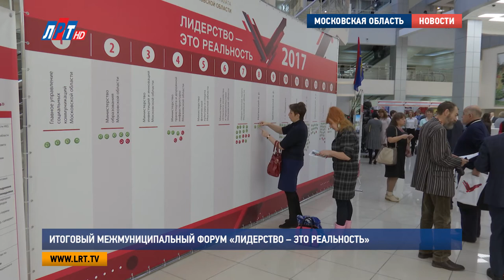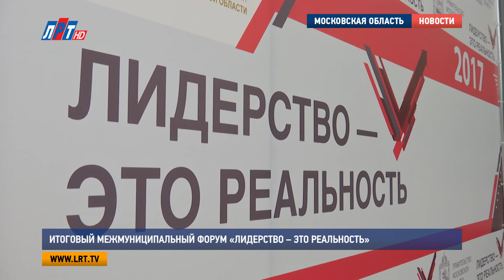Итоговый межмуниципальный форум «Лидерство – это реальность»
Итоговый форум «Лидерство ‐ это реальность» состоялся в Правительстве Московской области. За четыре года это уже 55‐я встреча общественных организаций и представителей региональной власти. Форум стал эффективной площадкой, где активисты напрямую взаимодействуют с чиновниками.

Форум «Лидерство – это реальность» в этот раз был посвящен подведению итогов работы общественных организаций и представителей региональной власти. В течение четырех лет в муниципалитетах Подмосковья прошло 54 межмуниципальных и муниципальных мероприятия. И уже сегодня их эффективность подкреплена конкретными действиями – решенными проблемами жителей. Из полутора тысяч наказов в адрес чиновников, более половины предложений уже реализованы.

Марина Юденич, заместитель председателя Общественной палаты Московской области:
"Проблемы у нас сегодня общие. И наши, гражданского общества Московской области, и власти. Они одинаковые. Мы все за то, чтобы дороги были ухоженными, удобными и, чтобы они были. Мы все за то, чтобы в домах было тепло, чтобы здравоохранение было нашим чаянием. Как в сложные времена ведет себя семья? Примерно так: семья садится за стол и обсуждает, от чего можно и нужно отказаться, а что, во что бы то ни стало, нужно делать.."

Работа форума прошла в нескольких форматах: круглый стол, конференция и пленарное заседание. Круглый стол посвятили теме открытости власти и формированию благоприятного общественного мнения о деятельности НКО. Тема конференции - сопровождение подготовки и проведения выборов в органы власти. Мероприятия провели первые лица региона.

Петр Ульянов, председатель Общественной палаты городского округа Люберцы:
"Сегодня собрались активные муниципальные образования, жители, главы. Представители общественности. Для диалога и понимания. Те вопросы, которые были акцентированы на данных форумах, решены или нет, либо в какой стадии они находятся. У нас форум «Лидерство-это реальность» в июле 2016 года. Были определены точки роста, развития. А сегодня представлен стенд достижений нашего городского округа.."

Анна Троян, корреспондент:
"Достижения муниципалитетов воочию. Во время форума развернулась выставка, где районы и округи представили свои основные направления, в которых наблюдался прорыв в течение года. К примеру, у Люберец - это снаряжение парашютиста для спецконтенгента. Оно уникально. С ним можно прыгать с высоты до 10 км.."

Кроме разработок легендарного завода «Звезда» и миниатюрных моделей «Вертолетов России», по-настоящему спортивные Люберцы показали посетителям свои способности в этом направлении. Общественники из «Русского характера» провели во время выставки импровизированное шоу.

Также в Люберцах чтут и историческое прошлое. О Знамени Победы, созданном вручную активистами, знают уже и за пределами региона. На нем вышиты имена героев томилинских и малаховских семей - участников Великой Отечественной войны. Пока его площадь составляет 78 кв. метров.

Ирина Рогозина, автор проекта «Дед, я тебя помню», г.о. Люберцы:
"Для нас это огромная честь, что нас не просто заметили, но и сегодня пригласили на форум лидеров. Потому что Знамя Победы Томилина – действительно лидер. Это помогло нам томилинцам разных национальностей объединиться. Для нас этот проект многонациональный. Нашим девизом стало – Наша сила в единстве.."

Однако, в этот день Люберцы объединились и на форуме. Вместе с муниципальной делегацией встречу посетил глава округа Владимир Ружицкий.

Владимир Ружицкий, глава городского округа Люберцы:
"Время прошло и показало, что те темпы, которые набрала Московская область, они достаточно мощные. За это время многое сделано и это делается, опираясь на мнение жителей. Потому что в основе идеологии «Лидерство -  это реальность» - основа основ, когда открытая власть советуется и опирается на то, какие проблемы у людей.."

Напомню, форумы с членами Общественных палат, представителями власти и активными жителями Подмосковья проводятся по инициативе Губернатора Андрея Воробьева. За 4 года в мероприятиях «идеологии лидерства» поучаствовали более 15 тысяч активистов.